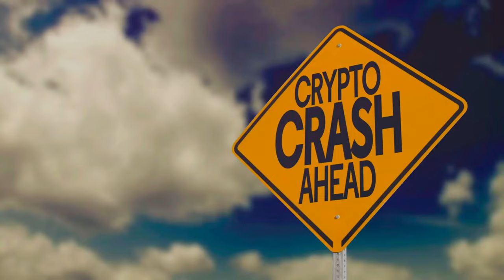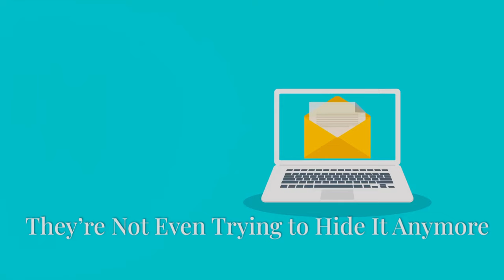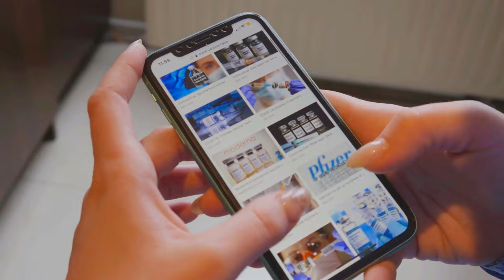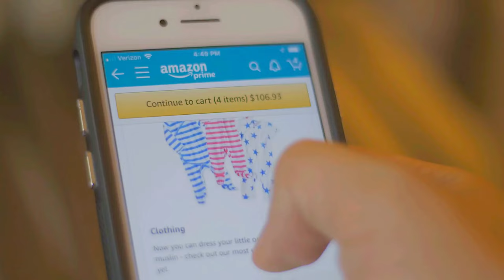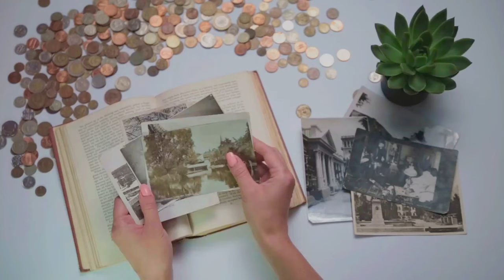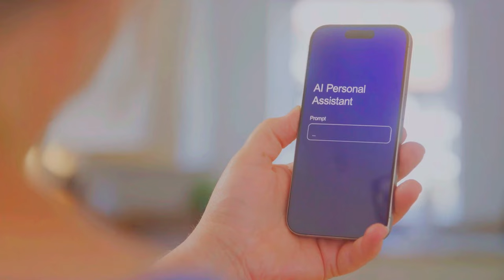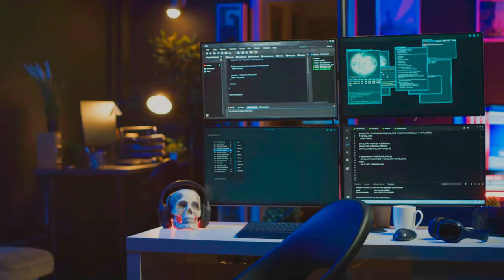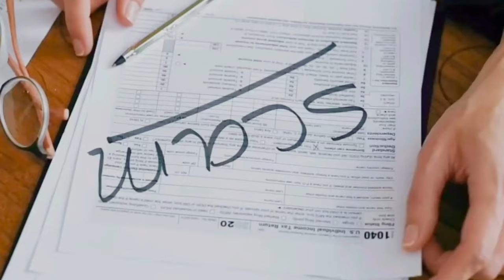Scams of 2024 & What's Coming in 2025 🚨 (Be Aware)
⚠️ Before you fall victim to the next big scam, watch this video to arm yourself with the knowledge you need to stay one step ahead! 🪝

🔍 Dive into the world of deception as we uncover the top scams of 2024 and what to watch out for in 2025! From digital frauds to classic cons, stay informed and protect yourself from being fooled. 🧠✨